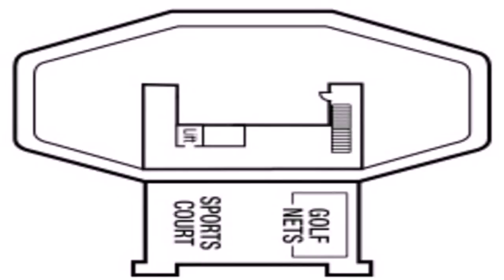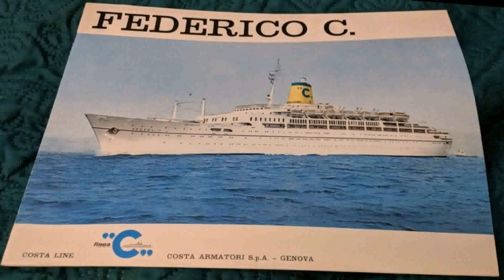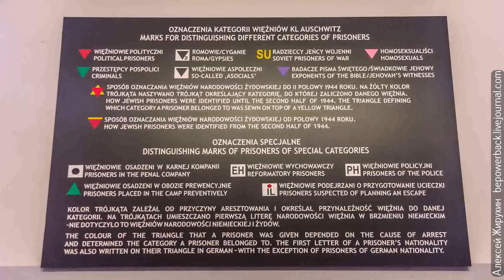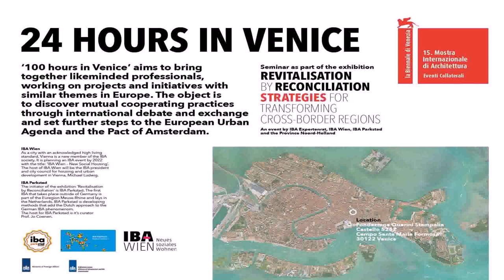Costa Venezia Deck Plans (see description)